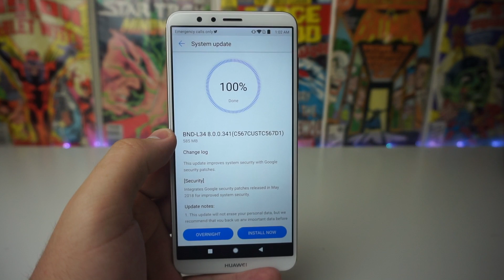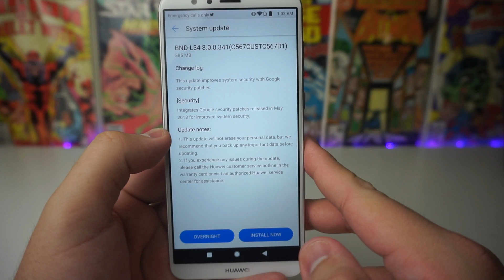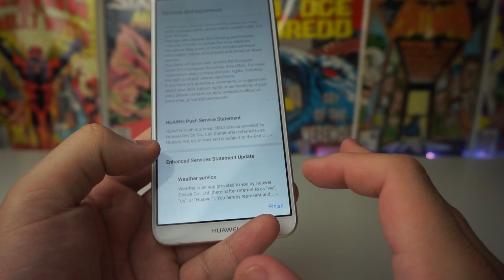Huawei Mate SE August Software Update!